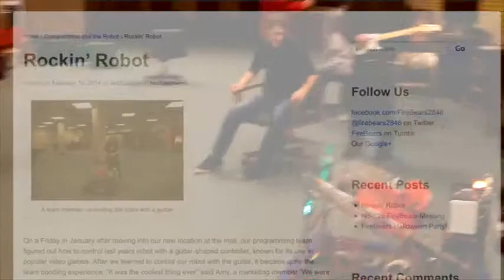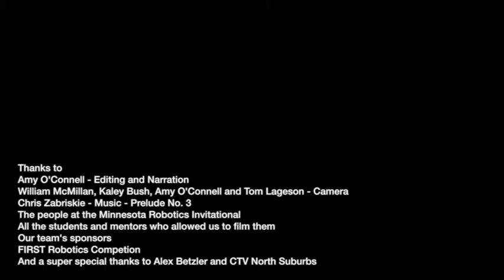FireBears Informational Video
The video that we created about our team to submit to the 2014 chairmans award.